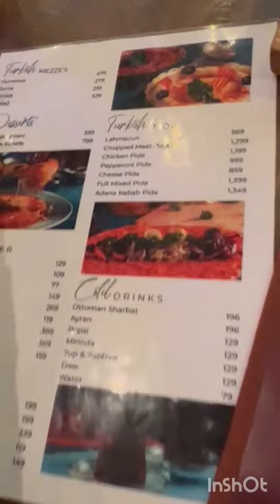Nisa sultan Turkish Restaurant MM Alam road Gulberg Lahore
Nisa sultan Turkish restaurant in MM Alam road Gulberg Lahore.                                                              Gohar Sana new Vlog.                                                             Gohar Sana family vlog.                                              Gohar Sana restaurant vlog.                                            Gohar Sana new upload vlog